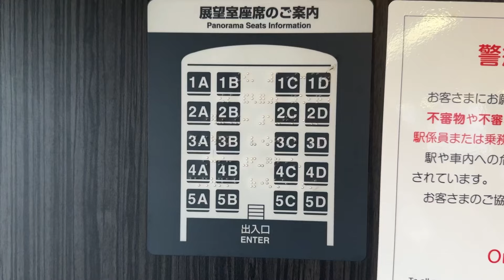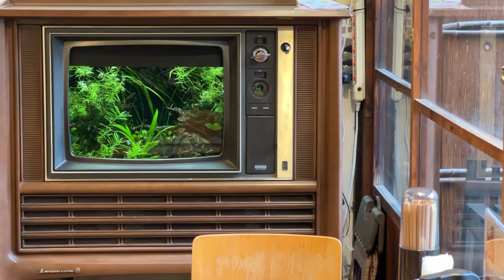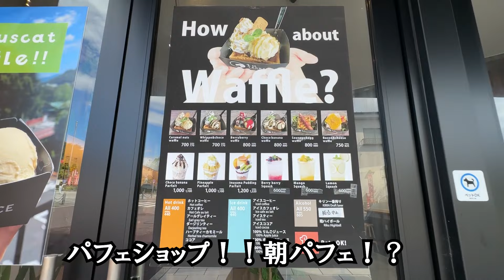ホテルインディゴ犬山有楽苑〜犬山城下町の旅〜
久しぶりに旅動画更新です‼️
昨年の映像ですが
今回は犬山城下町の旅です‼️😊
是非見てやってくださいね‼️

〜Arika official petit Fanclub〜
Arika Airways 開設❗️
月額330円❗️
↓以下のURLからご登録下さい！↓

最新情報、オフショット
ゲリラライブ先行情報解禁
限定待受画像配布、その他
ファンの皆さんからのご意見で
企画が増えていくアットホームな
ファンクラブです❗️

是非ご登録よろしくお願いします❗️